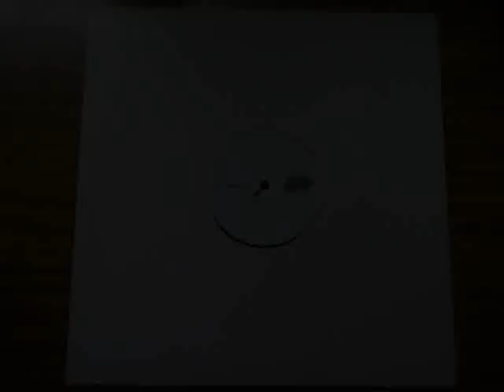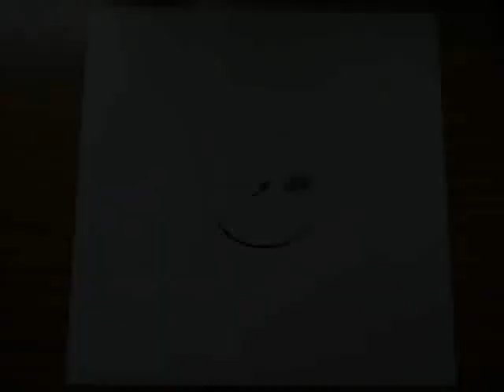Raptile - Access Denied (instrumental)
Raptile ft. Main Concept - Gleichgewicht
B-Side